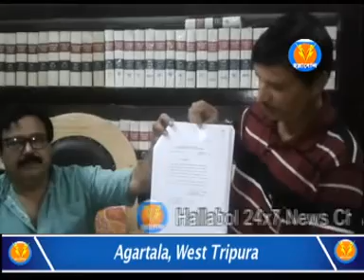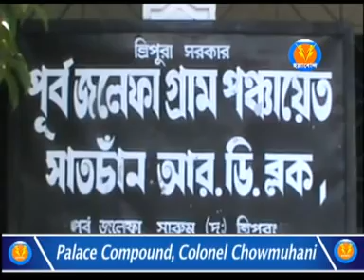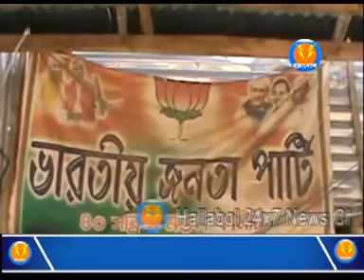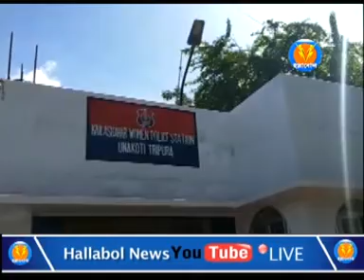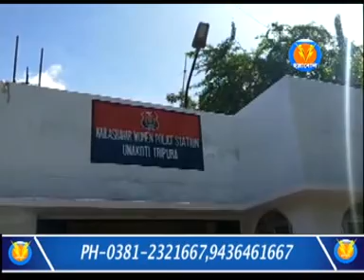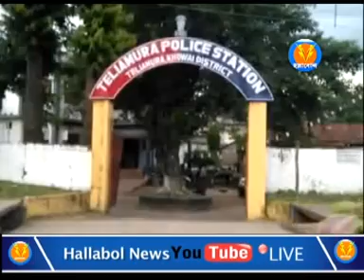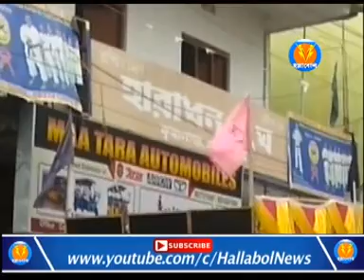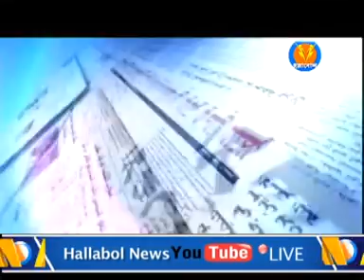10 PM NEWS ( 03- 09- 2019 )